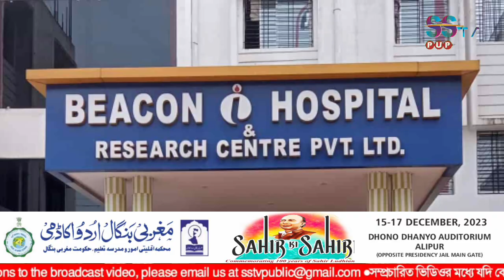ডাক্তারের ভুলের কারণে হাত কে*টে বা*দ গেল বছর নয়ের এক নাবালিকার! পালিয়ে গেল Dr.! BEACON i Hospital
হসপিটালের ডাক্তারের ভুলের কারণে হাত কে*টে বাদ গেল বছর নয়ের এক নাবালিকার! মুর্শিদাবাদের BEACON i HOSPITAL এর ঘটনা। হসপিটালটি নাকি মাল্টি স্পেশালিটি হসপিটাল! কান্নায় ভেঙে পড়লেন নাবালিকার মা! পাশে কেউ দাঁড়াচ্ছে না! অসহায় পরিবার!